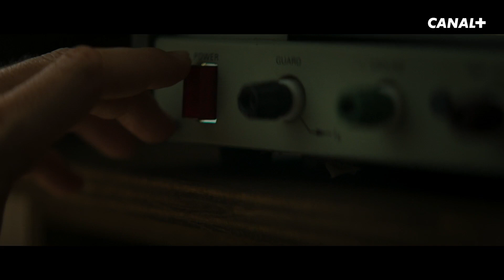Paraiso - Bande-annonce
Une mystérieuse disparition. Une bande d'amis qui mène l'enquête. Des créatures d'un autre monde.
Avis aux 90's lovers ! Le thriller fantastique Paraiso débarque le 11 novembre sur CANAL+.